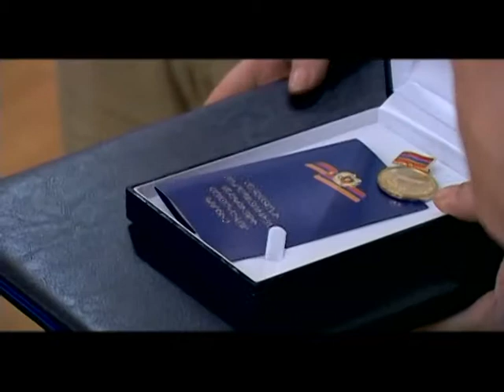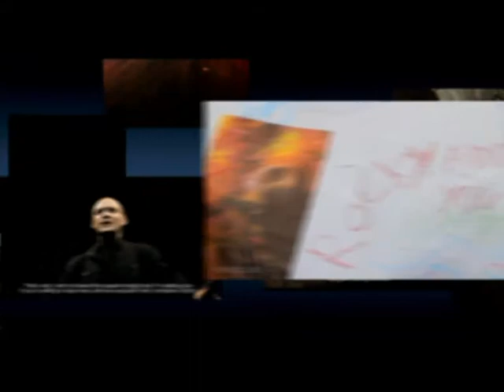Voske ciran oragir 11 07 2013 NEW 6 46